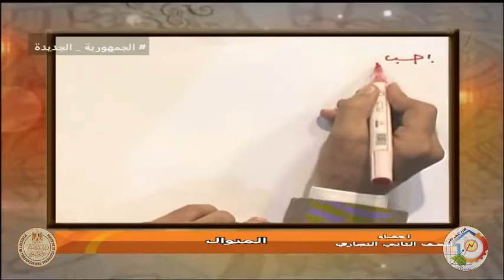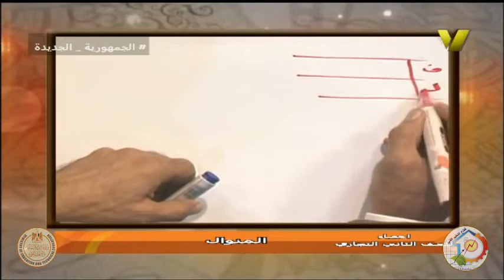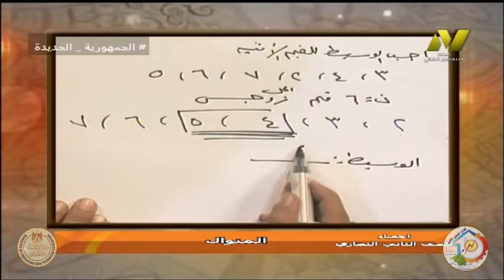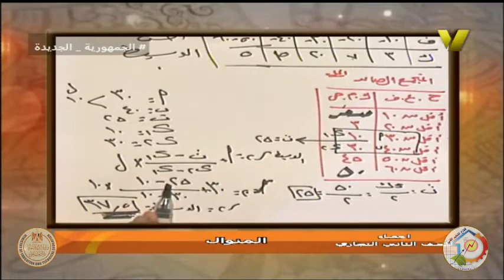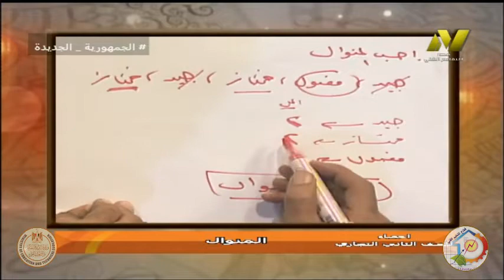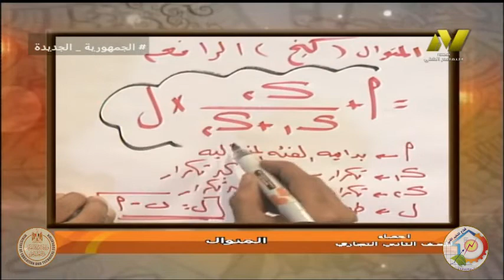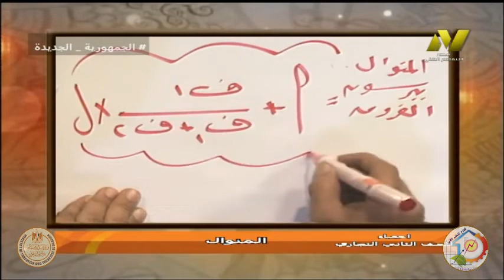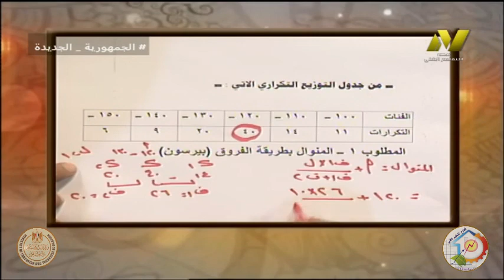الصف الثاني تجاري - احصاء - المنوال - ا فتحي عبد الكريم